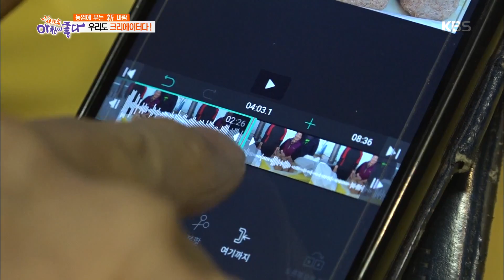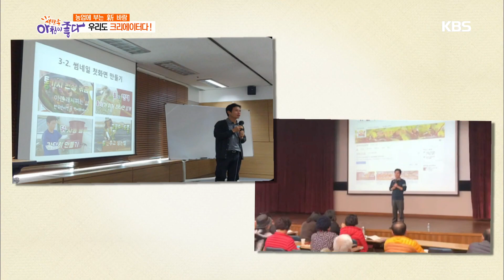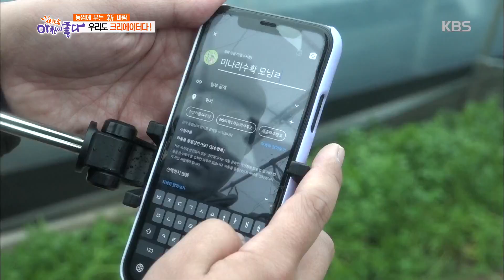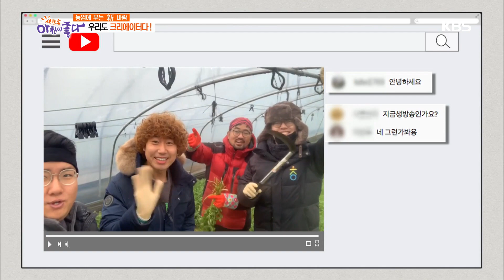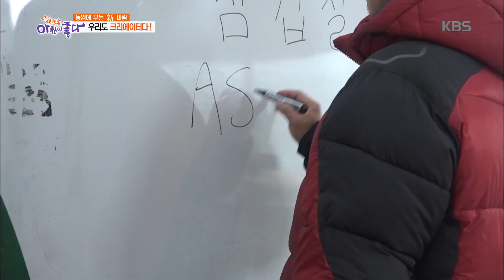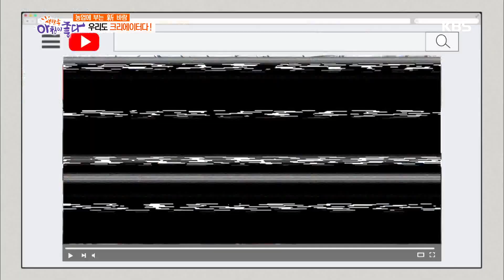[현장속으로] 농업에 부는 新바람☆ 우리도 크리에이터다! [아침이 좋다] 20200128